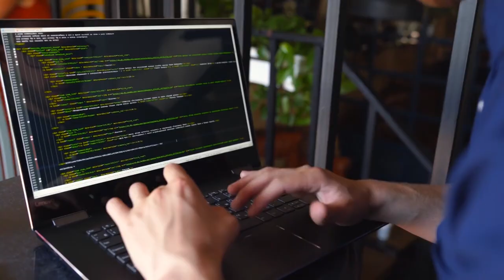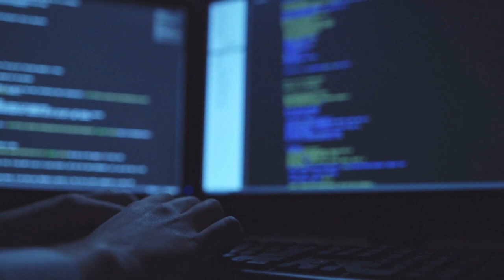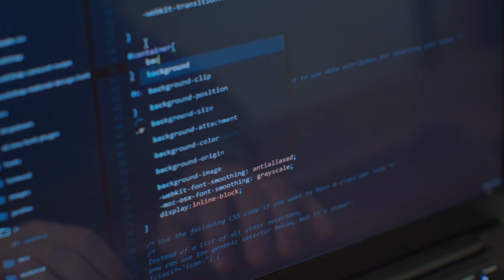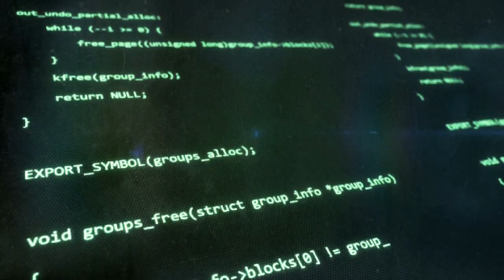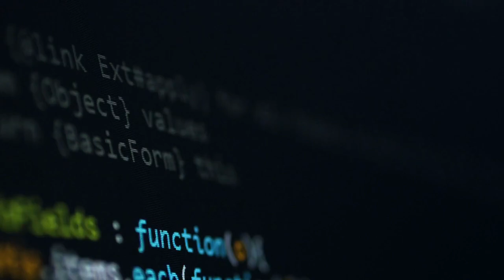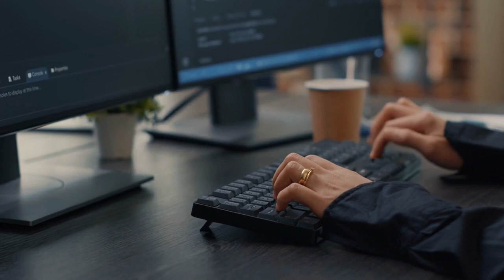4 things I wish I knew before becoming a Software Engineer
so (clap) there’re a lot of career advices out there you get, from parents, from your friends, from the internet, just people in general and not to forget twitter.

i wanted to share few spontaneous thoughts i could think about on becoming a better software engineer.

0:00 Intro
0:41 Learn 1 language and be perfect in it
2:12 Don’t need a computer science degree
4:11 Learn the big picture
5:59 Nobody knows everything
8:53 Final thoughts